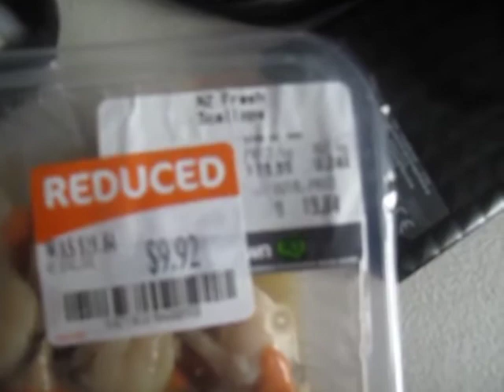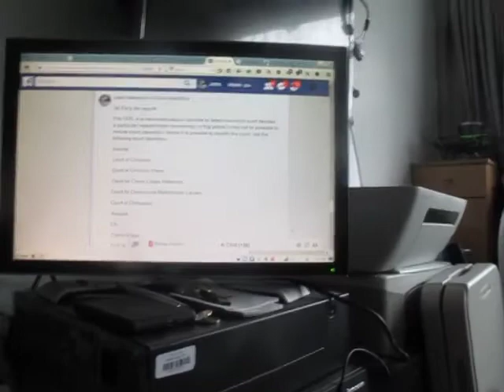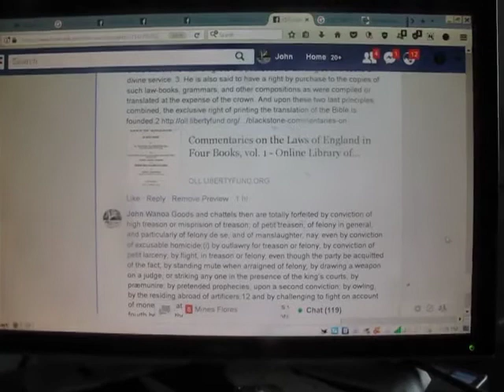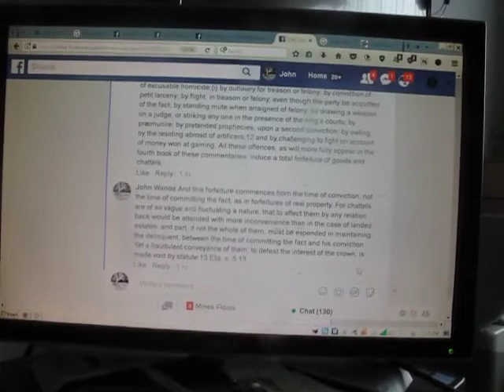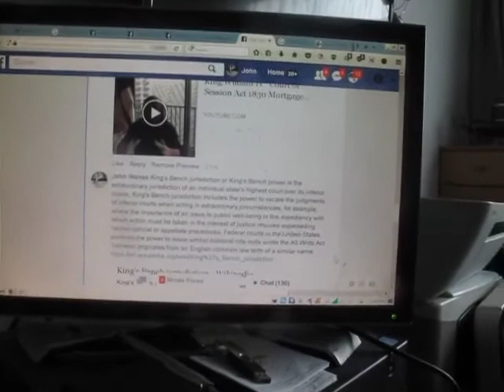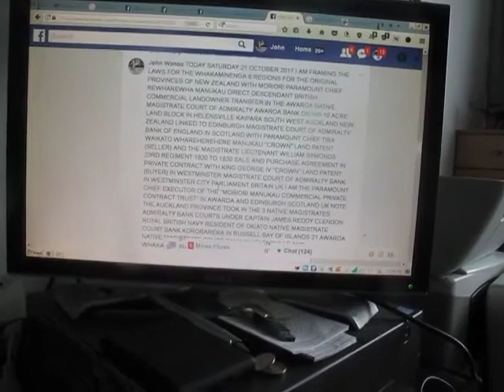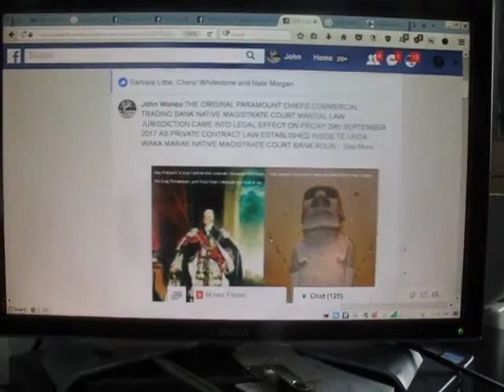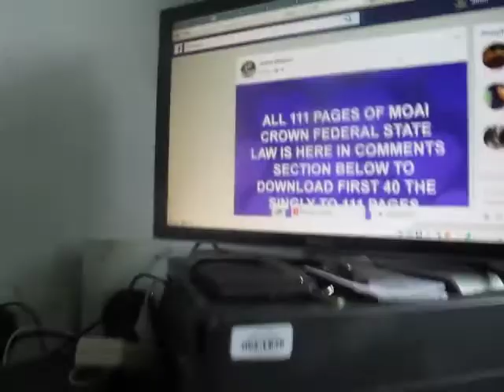5739 Framing Laws of King William IV 1834 DOW Flag Federal State Government of New Zealand